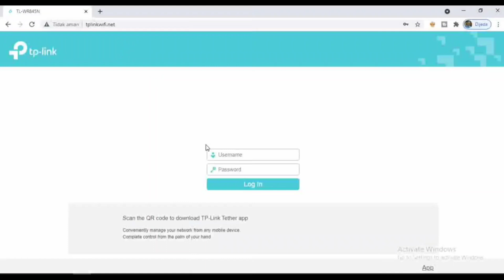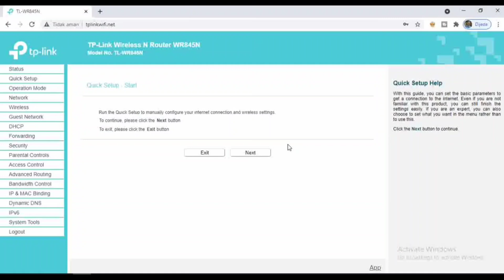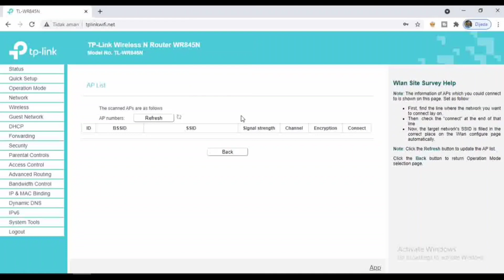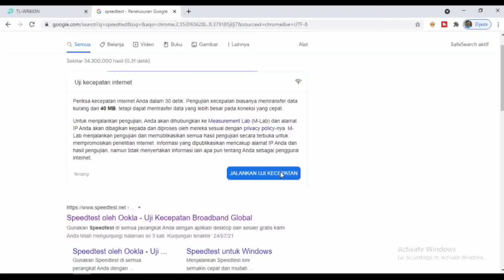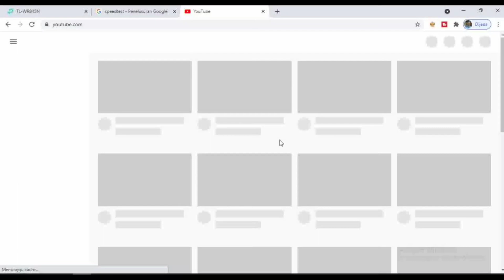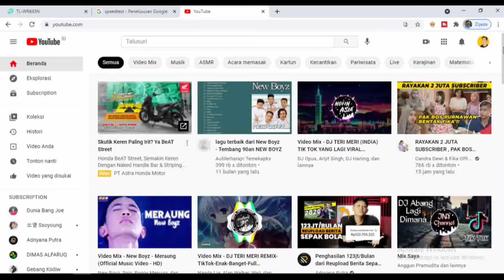tutorial cara setting tplink wr845n nembak wifi tetangga sebagai wisp | cara membuat wifi gratis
hallo teman teman semuanya kembali lagi di cannel febri israndi,ok teman teman video kali ini aku akan kasih tau tentang tutorial cara setting tplink wr845n nembak wifi tetangga sebagai wisp.dan tutorial ini sangat cocok buat teman teman ingin membuat wifi gratis,dan cara membuat wifi gratis dengan harga yang murah pastinya dengan alat seadanya.tutorial kali ini sempat pernah aku bahas di video sebelumnya tentang cara nembak wifi tetangga menggunakan tplink wr 840 n dan juga cara nembak wifi tetangga menggunakan tenda n301 di android
  silakan buat yang belum nonton silakan nonton video ini ...
cara membuat wifi gratis
tutorial cara setting tplink wr845n nembak wifi tetangga sebagai wisp